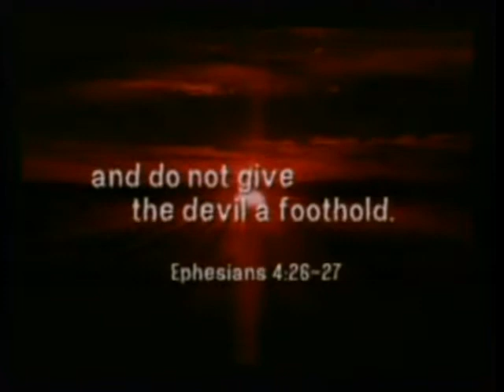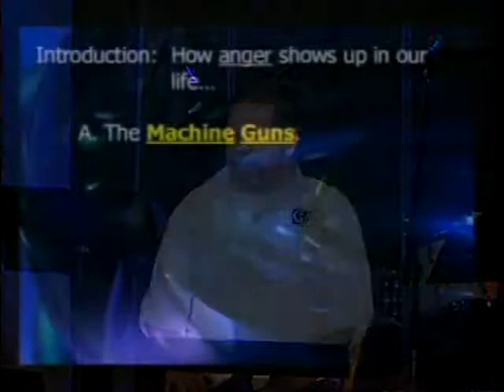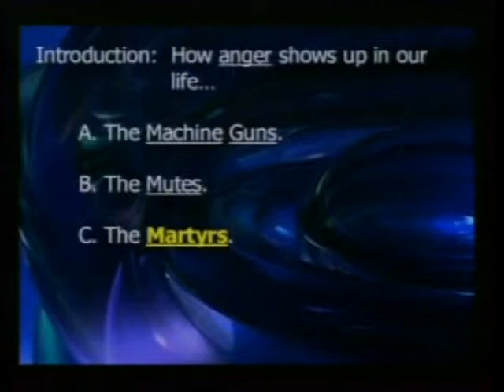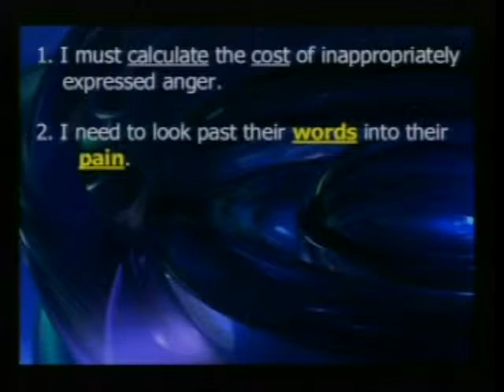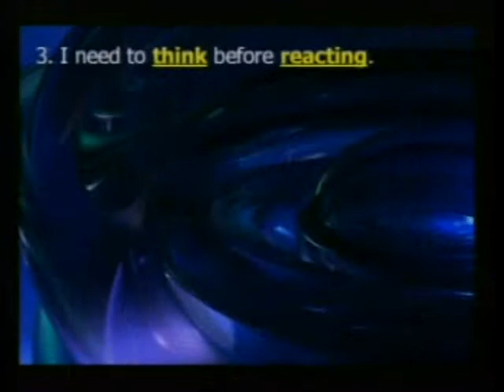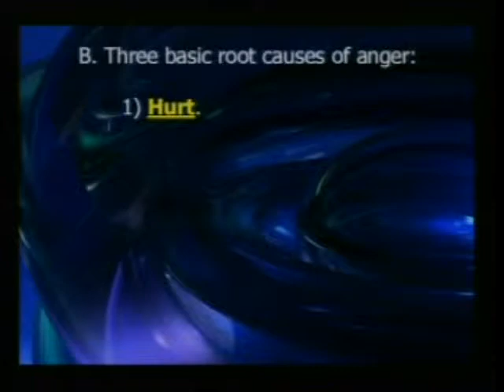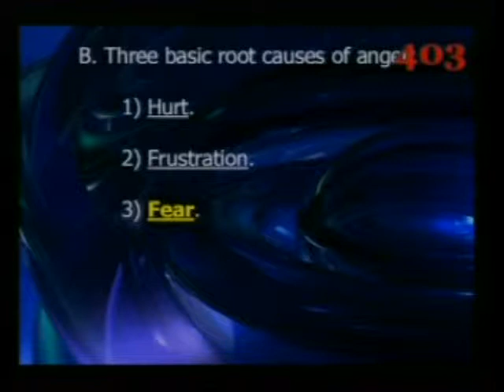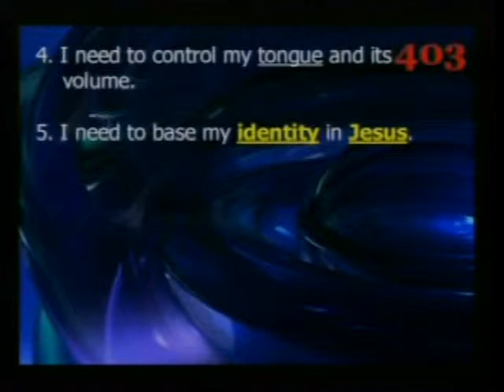You're making me crazy! - Part 2 - Who's pushing YOUR buttons?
You're making me crazy ! - Part 2
"Who's pushing YOUR buttons?"
Teacher: Tony Liston